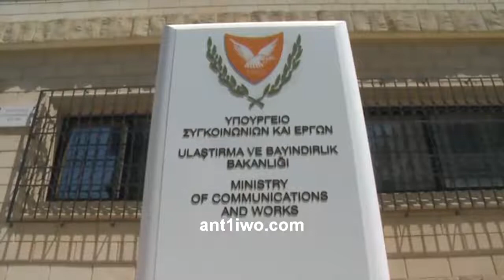ΚΑ: Επί τάπητος η δημιουργία νέας εταιρείας